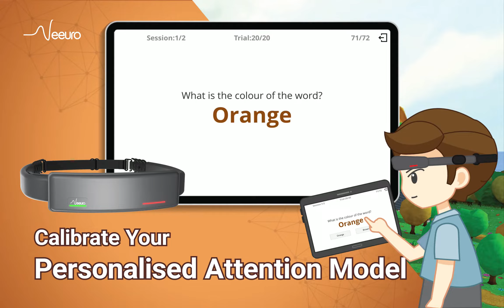Introducing Cogo, A Focus Training Program For Children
Cogo is a patented digital attention training program based on Brain Computer Interface (BCI) technology developed through a decade's worth of extensive research, complementing mainstay care plans for children with attention issues.

It uses BCI-based games to help children to focus better and it has been demonstrated in large scale randomized clinical trials that involved 172 children with inattentive tendencies to be effective, showing promising results. Furthermore, Functional Magnetic Resonance Imaging (fMRI) scans of these children showed positive post-training effects observed in brain areas associated with attention and task orientation. These results are published and recognised in prestigious journal "Nature - Translational Psychiatry".